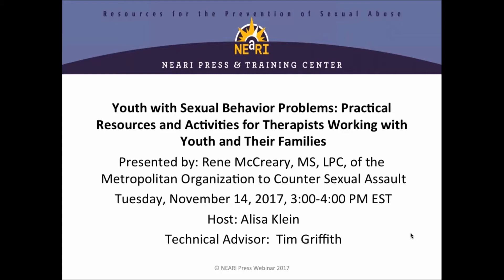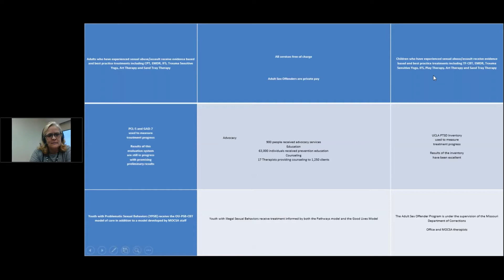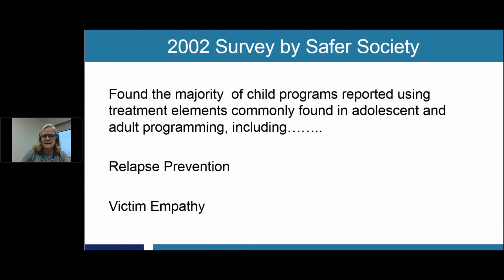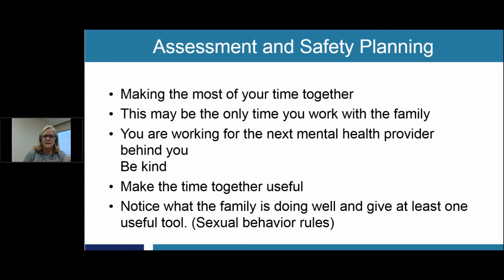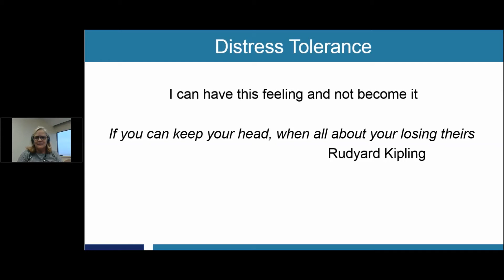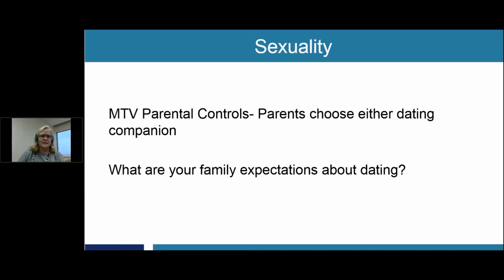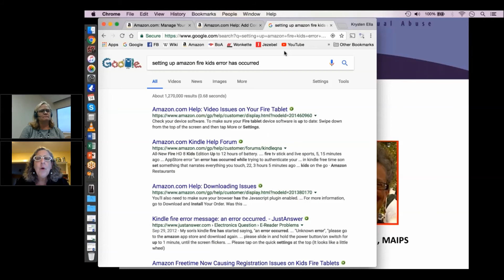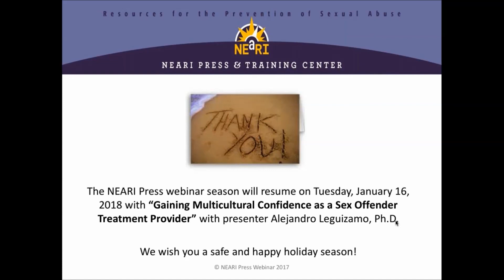Youth with Sexual Behavioral Problems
Presenter:  Rene McCreary, MS, LPC

Date: Tuesday, November 14, 2017

Time: 3:00 PM - 4:00 PM EDT
Description: This webinar is based off Rene McCreary's upcoming guide "Youth with Sexual Behavior Problems: A Practical Guide for Therapists Working with Youth and Their Families," intended for therapists who work with youth who exhibit Sexually Problematic Behaviors (SPBs) and their families. This book is based on cutting-edge research regarding the most effective therapeutic interventions for treating youth with SPBs, and is ideal for both new therapists establishing practice, as well as seasoned counselors engaging a new population. The guide is designed for therapists to feel more equipped to support families with youth who are struggling with SPBs, and includes practical activities for reducing SPBs, strengthening warm family interactions, and improving parents' supervision and communication practices.

Assessment and safety planning, boundaries, feelings identification, distress tolerance, impulse control, cognitive distortions, family team building, sexuality, and extra family enrichment ideas are addressed. All activities in the book aim to support the family in building a common language to promote conversations that are safe, supportive, relationship-building, and "boundaryful."

Learning Objectives: Participants will:

1. Learn the value of using research-based methodology when working with children and youth with sexual behavior problems

2. Learn three specific research-based interventions

3. Be inspired to support the families to increase supported interactions and to identify the strengths of the children and their families